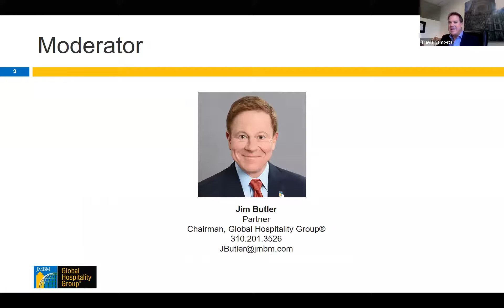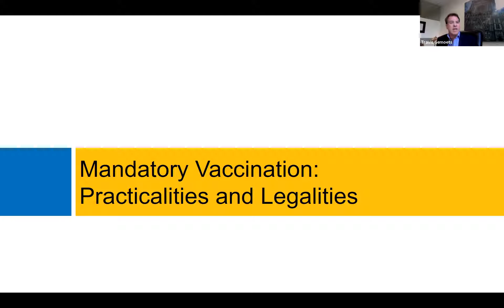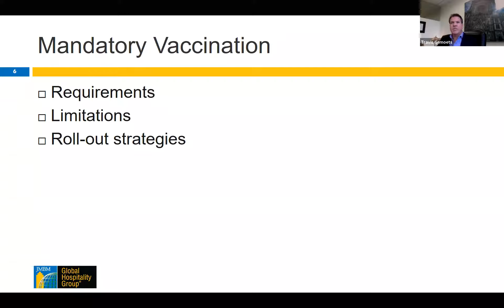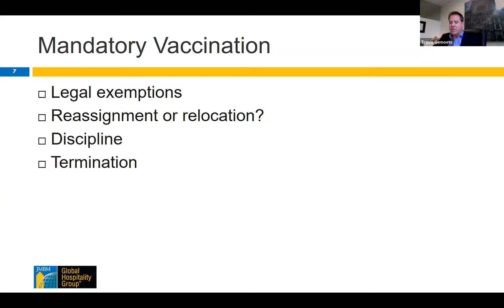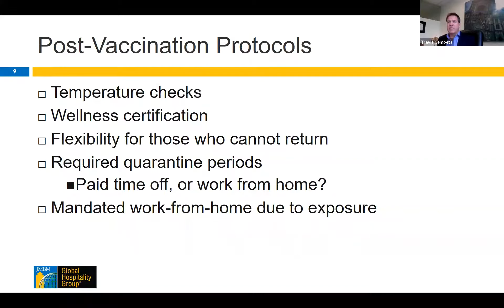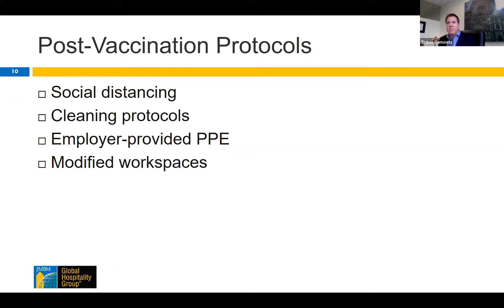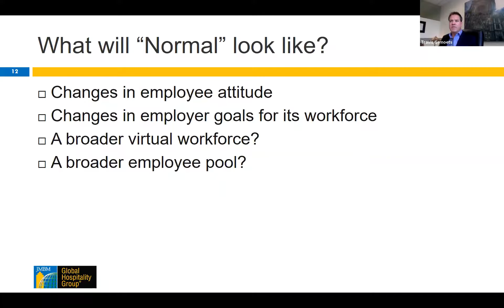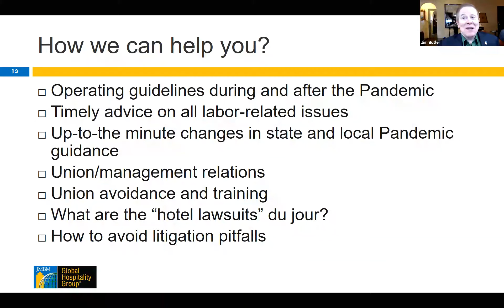Mandatory COVID vaccination for hotel workers: What can (and should) hotel employers do?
As we anxiously await widespread availability of an effective and safe COVID-19 vaccine, many are wondering how hotel employers should deal with the question of mandatory COVID vaccination for some or all hotel employees. The anticipated availability of vaccines and hoped-for recovery for travel and lodging make this an important matter.

This webinar, hosted January 27, 2021, features JMBM Labor & Employment Partner Travis Gemoets, who lays out vital, practical answers on the timely issue of mandatory vaccinations. Jim Butler, Chairman of the Global Hospitality Group®, moderates.

About JMBM:
For more than 30 years, Jeffer Mangels Butler & Mitchell LLP (JMBM) has provided clients with results – successfully resolving cases, closing deals, protecting assets, and adding value.  From offices in Los Angeles, San Francisco and Orange County, we serve our clients' needs worldwide.